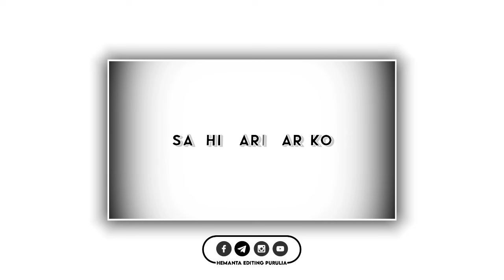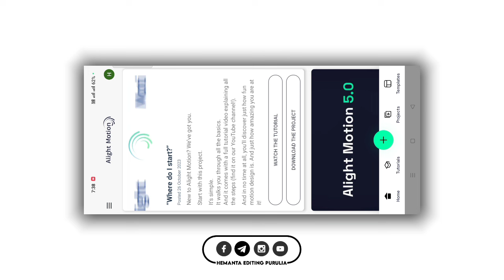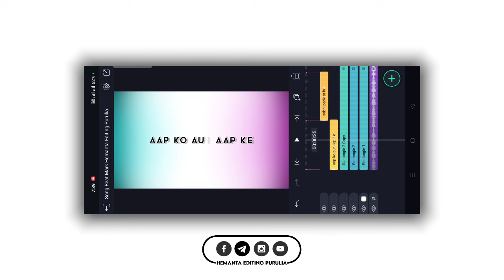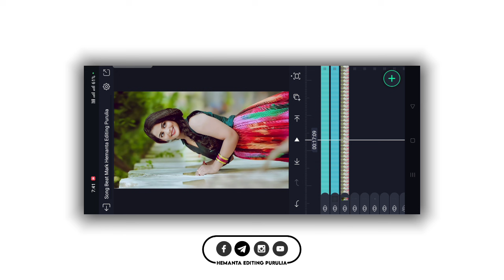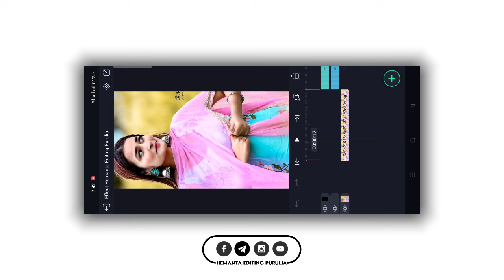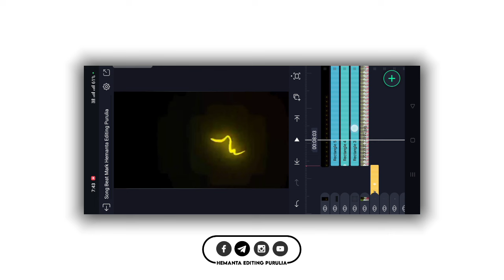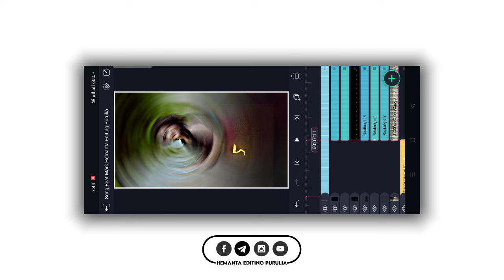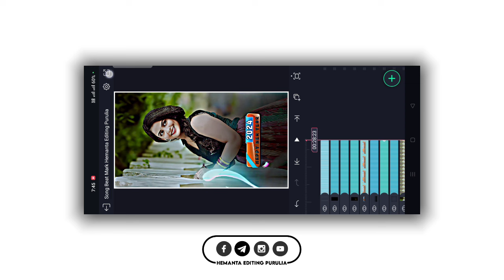Happy New Year 1 Photo Status Editing | Happy New Year 2024 Status Video | Editing Alight Motion